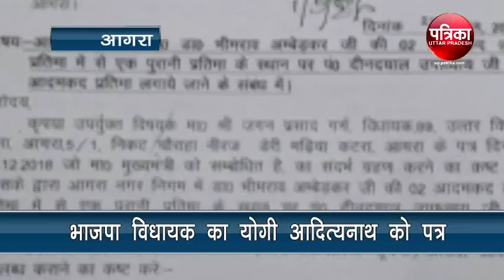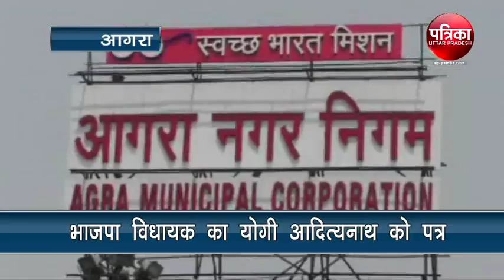भाजपा विधायक का योगी आदित्यनाथ को पत्र